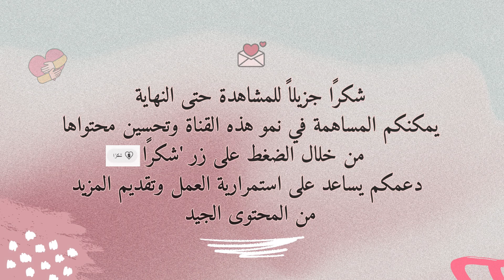تعلم فن التجاوز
تعلم التجاوز ..
لا تكنْ أسيرَ لحظةٍ عابرةٍ غيرَ صادقةٍ ، لا تجعلْ نفسك صَفيدَ أحدٍ لا يعرف قيمتُك ، يُكَبِدُ أغلاله على عنُقِكَ فيمنعك من التنفس دونه .